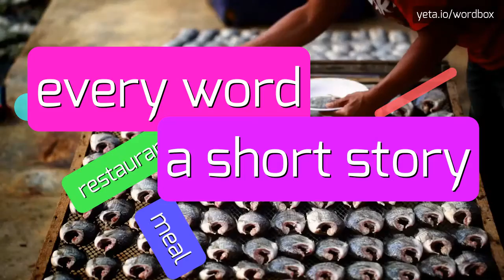TARTAGLIO - HOW TO PRONOUNCE IT!?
Watch how to say and pronounce "tartaglio"!